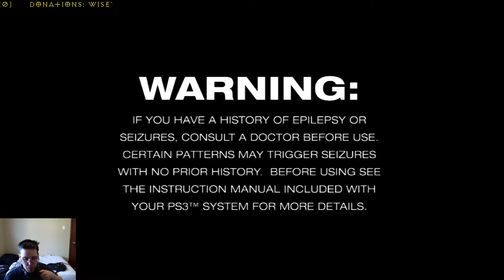Freaky Friday! First PS3 Stream! YAY!!!! - 1 / 2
First ever time I get my Elgato to stream my PS3! Took forever to set up!.